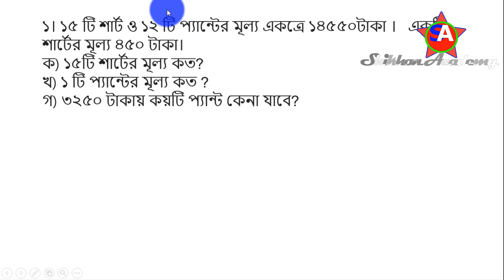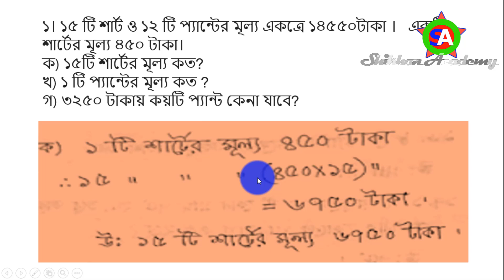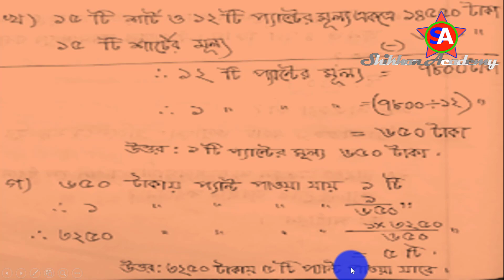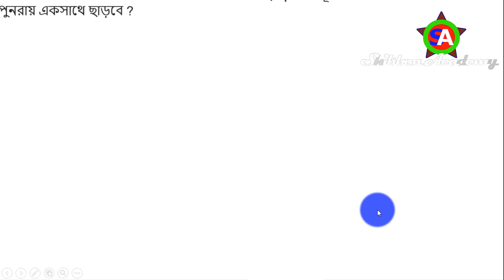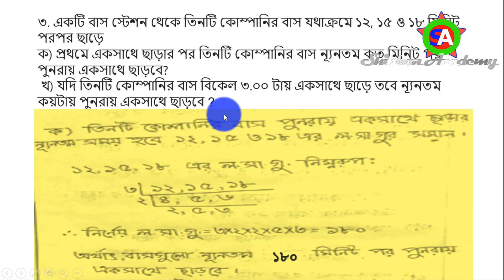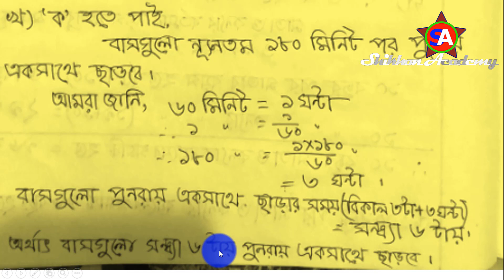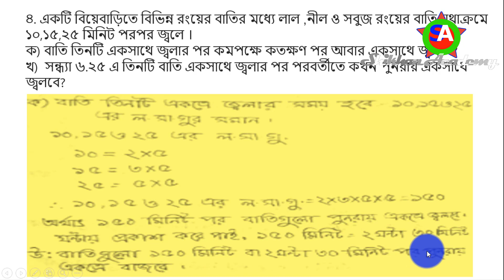Class 5 math suggestion | gonit srijonshil suggestion class five | class 5 annual exam suggestion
Class 5 math suggestion | gonit srijonshil suggestion class five | class 5 annual exam suggestion | Shikhon Academy |

নিয়মিত শিক্ষামূলক ভিডিও, কবিতা আবৃত্তি, বিভিন্ন পাবলিক পরীক্ষার সাজেশন, চাকুরীর প্রস্তুতি টিপস, ছোটদের শিক্ষণীয় বিনোদনমূলক কার্টুন ভিডিও, শিক্ষা সংক্রান্ত সকল আপডেট ভিডিও এবং নানা আয়োজন দেখতে চ্যানেলটি সাবস্ক্রাইব করে নিত্য নতুন ভিডিও উপভোগ করে আমাদের সাথেই থাকুন।
সবাইকে ধন্যবাদ।

Shikhon Academy
Shikhon Academy Bangla
Shikhon Academy Video
Educational Video
Primary School
High School
College
Primary Education
JSC Suggestion
PSC Suggestion
SSC Suggestion
Assignment
Job Tips